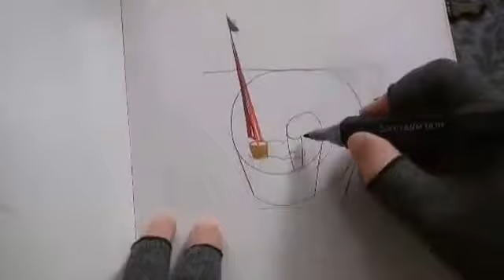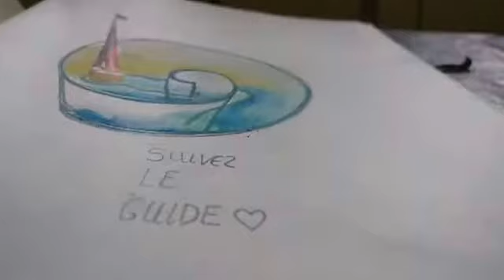ANAMORPHOSE 8 : au fil de l'eau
Voguer en toute sécurité entre terre et ciel, loin des ecueils, le plus possible..